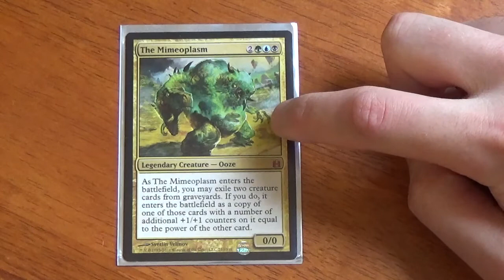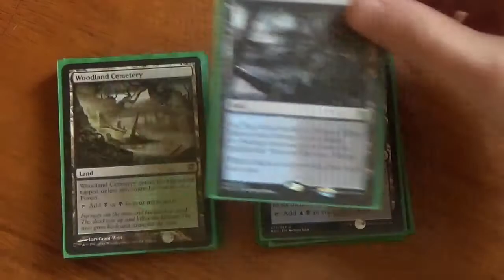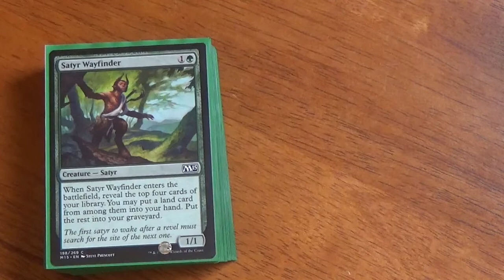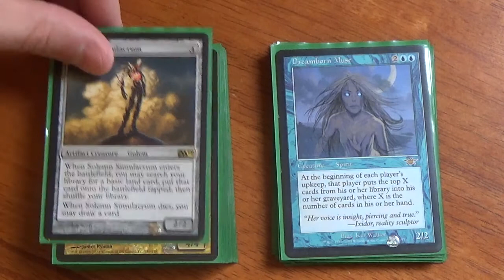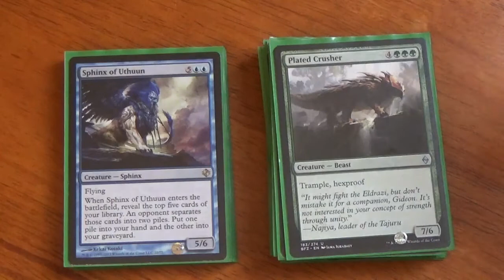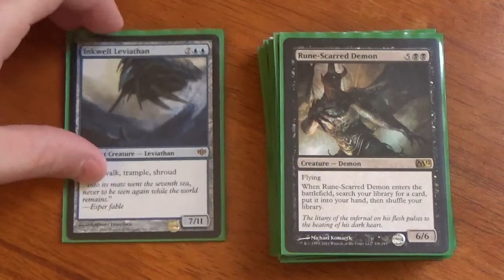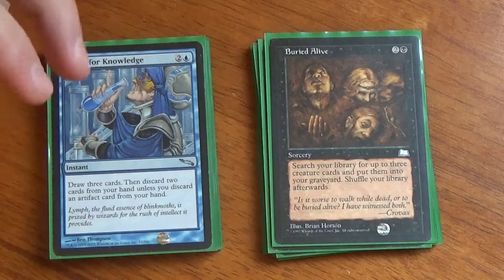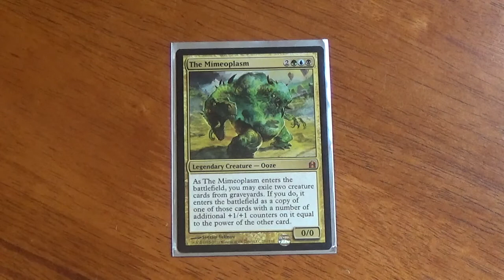Mimeoplasm EDH Deck Tech!!!!!!!!!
Mimmie is all warmed up and ready to roll! And let me tell ya, you get this Mimmie mad, and your in for a fight! Mimeoplasm is a very strong general, and has a strong color wedge to compliment his awesome and strange powers. Sleeve it up and unleash your Mimmie upon your enemies!